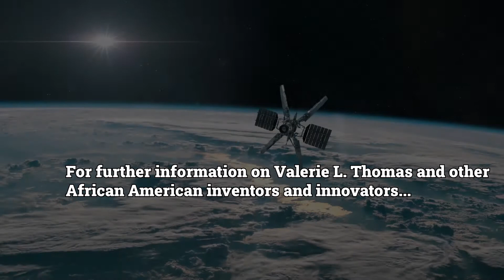Moment In History Valerie L Thomas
Valerie L. Thomas (born February 8, 1943) is an American scientist and inventor.
Thomas was interested in science as a child, after observing her father tinkering with the television and seeing the mechanical parts inside.

Thomas did not have a lot of support as a young child; her parents did not fight for her right to study a STEM curriculum, but she did have a few teachers who fought for her at a young age. She attended Morgan State University, where she was one of two women majoring in physics. Thomas excelled in her mathematics and science courses at Morgan State University. She graduated with highest honors in 1964 with a degree in physics[6] went on to work for NASA.